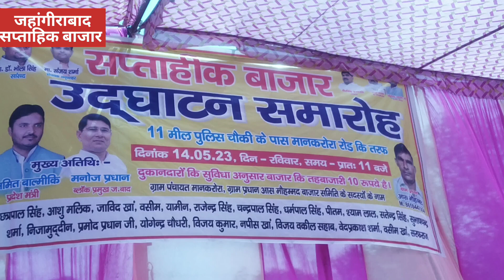सप्ताहिक बाजार भाजपा प्रदेश मंत्री (अमित बाल्मीकि व मनोज खालोर) नें किया शुभारम्भ जमकर हुई खरीदारी..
जहांगीराबाद। ब्लॉक क्षेत्र के गांव मानकरोरा में आयोजित रविवार साप्ताहिक बाजार का शुभारम्भ भाजपा प्रदेश मंत्री अमित बाल्मीकि व क्षेत्र ब्लॉक प्रमुख पति मनोज खालोर नें किया, इस मौके पर उन्होंने ग्राम प्रधान आसमोहम्मद व बाजार कमेटी का हौसला बढ़ाते हुये कहा क़ी यह बाजार आसपास के ग्रामीणों कों उनके जरुरत क़ी चीजे खरीदनें में भी सहायक बनेगा, इसलिये ज्यादा से ज्यादा लौग बाजार में पहुँचे और कमयाब बनाये...